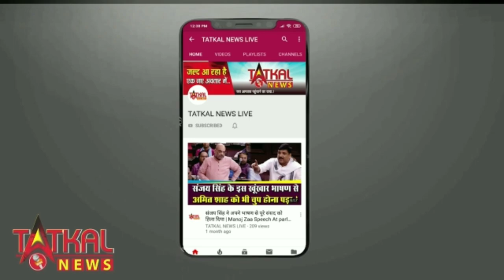नागपुर सुपर 75 वरिष्ट नागरिको को 1 ओक्टोबर को किया जायेगा सम्मानित TatkalNewslive